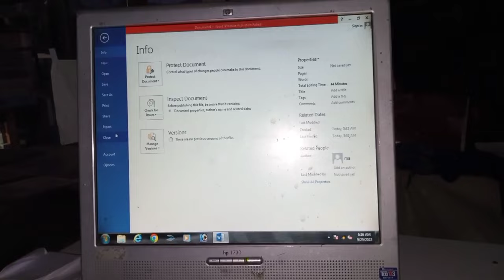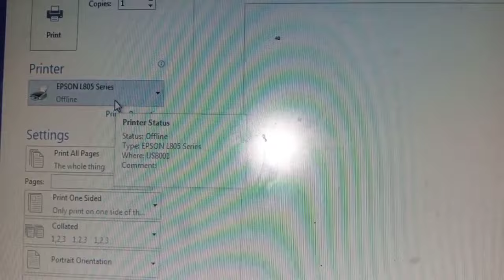Epson L805 all lights blinking error solution | Epson L805 Error All Lights Blinking part 1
Epson L805 all lights blinking error solution | Epson L805 Error All Lights Blinking Quick In Hindi.
About This video:
kabi kabi hamara Epson l805 printer taman lights jalla k print nahe nekal pa raha, ye masla kae wajuhat k bena per asakta hy. es video mai jo tareqa dekaya gaya hay aap es ko try kar k ye masla hall karwa sakty hai. Shukria.
Eposon printer has very sensitive sensiors and rollers, during opening take extra care.

Topics covered in this video:
1) epson l805 all lighrs vlinking solution
2) EPSON L805 all lights blinking error solution.
3) epson printer all lights blinking
4) all lights blinking problem epson printer
5) all lights blinking error epson l805
6) epson error solution all lights blinking
7) epson light blinking

Epson L805 All Light Blinking Error | Quick Solution In Hindi | Epson L805 Printer Light Error

Quick solution for Epson L805 Printer All Light Blinking Error.